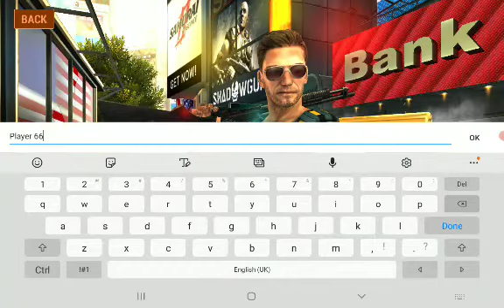Unkilled Gameplay Walkthrough TIER 1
Game: Unkilled